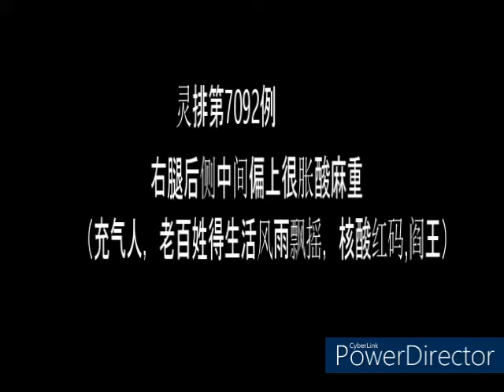7092，右腿后侧中间偏上很胀酸麻重（充气人，老百姓得生活风雨飘摇，核酸红码）